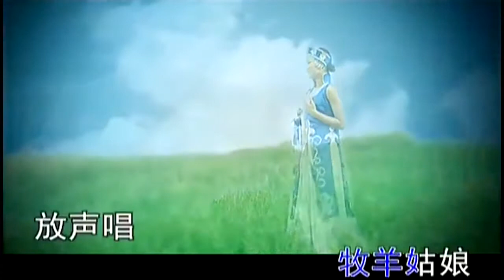Beautiful Chinese Music【23】Traditional【The Beautiful Grassland is My Home】.mp4